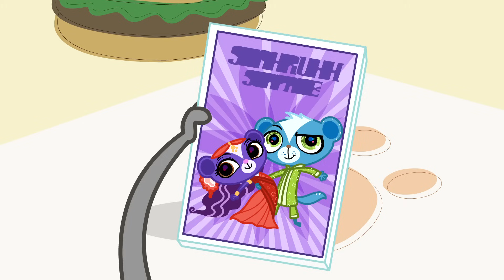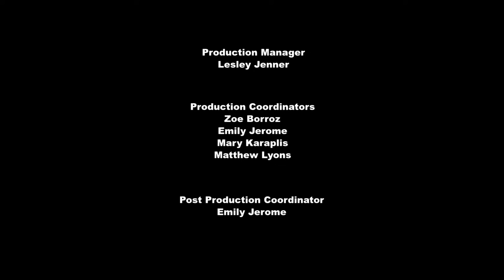Мультик ПетШоп. Камера, мангуст!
Новый мультик для девочек ПЕТ ШОП. Лучшие мультфильмы онлайн для детей ЛПС Маленький зоомагазин: Свет, камера, мангуст! Просто ли быть звездой? Вот это и предстоит узнать мангусту Сунилу из ПетШоп , когда он поменяется местами со знаменитым актером Шаруком. И станет ли звезда своим среди домашних питомцев в Маленьком зоомагазине? Всё это ты сможешь узнать в новой звёздной серии LittlestPetShop !